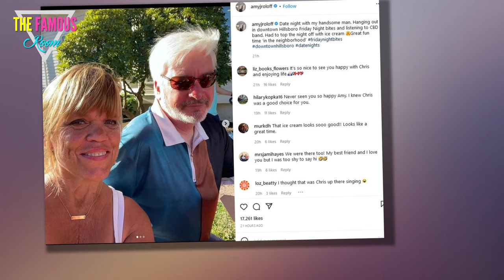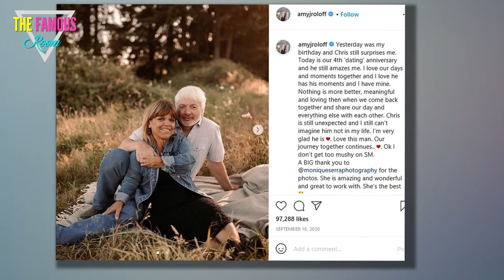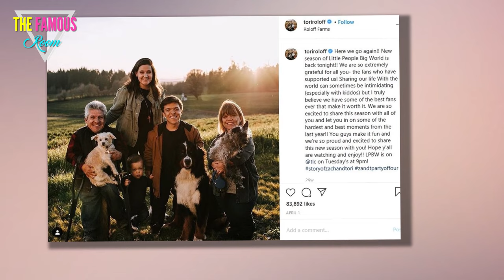Amy Roloff praised Chris Marek on his 60th birthday, also throwing some shade at Matt Roloff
Amy Roloff praised and congratulated her new husband, Chris Marek, on his 60th birthday. In doing so, she desCRIbes her battered husband, Matt.
And fans seem to be rooting for "Team Chris."

Last week, Amy of "Little People, Big World" celebrated Chris' milestone birthday with a lengthy birthday message on Instagram.

But in addition to singing his praises, a deeper look at her words reveals the long-buried bitterness directed at her ex.

"To say you changed my life is an understatement," Amy shared. "You allowed me to be myself, and I continue to learn and grow within myself to strive to be my best."

"You are my partner today and into the sunset. You are my love and my friend."

Amy thanked Chris for "loving me for who I am."